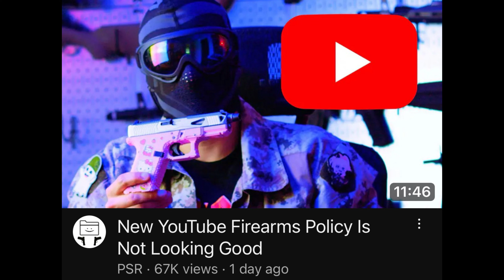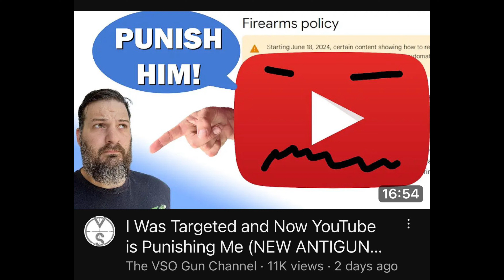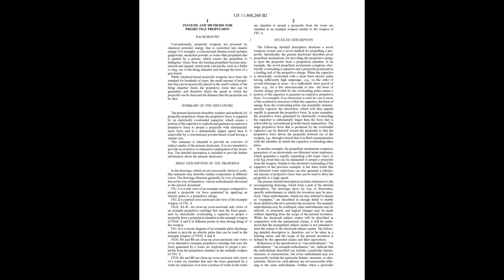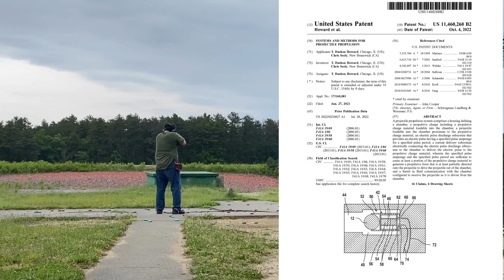State of the Channel - Milsurp Garage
-Wagon Wheel Chemistry?

In 1865, German chemist Friedrich August Kekulé claimed to have discovered the ring structure of benzene after dreaming of a snake eating its own tail. Kekulé, who was a leading figure in the theory of chemical structure, believed the dream helped him realize that benzene's structure was a hexagonal ring of six carbon atoms, similar to a wagon wheel.

-The “Flower of Life” and Math?

Terrance Howard has long expressed a deep fascination with a geometric figure known as the “Flower of Life.” This symbol, which dates back to ancient civilizations, is believed to represent the fundamental patterns of the universe. Think of it as a beautiful, intricate snowflake-like pattern that repeats itself. Howard suggests that traditional mathematics, particularly the value of one, is flawed. Instead, he believes that understanding the universe requires a new mathematical framework based on this sacred geometry.

The Flower of Life has roots in sacred geometry, which has been studied by various ancient cultures, including the Egyptians and Greeks. This symbol is often linked to the fundamental shapes and patterns found in nature. Howard’s ideas are influenced by the belief that these geometric patterns can reveal deeper truths about the universe. Sacred geometry involves the study of shapes and symbols that have been used in art, architecture, and nature throughout history.

-Multidimensional Model of the Flower of Life?

Howard takes the Flower of Life concept further by creating a multidimensional model. Imagine taking a flat, intricate pattern and folding it into a complex, three-dimensional structure, like origami. This model illustrates the interconnectedness of all things in the universe. According to Howard, this multidimensional Flower of Life is key to understanding the fabric of reality and the true nature of existence.

Howard’s expansion of the Flower of Life into a three-dimensional model suggests a deeper level of complexity and interconnectedness. This idea may be inspired by modern physics’ exploration of higher dimensions, as proposed in string theory and M-theory, where the universe is seen as having multiple dimensions beyond the three we experience.

-The Lynchpin Concept?

Howard’s Lynchpin concept explores the fundamental role of the square root of two in understanding the universe’s geometry. Imagine a key that unlocks a complex puzzle. The Lynchpin, as Howard describes it, is this key. It’s crucial to his theories about the interconnectedness and fundamental nature of the universe. He believes that by examining this constant, we can uncover deeper truths about reality.

-New Form of Projectile Propulsion?

You tell me. Go to Google Patents and look up US11460260 B2 and judge for yourself.  Crazy or sane?  Full of crap or legit?

Does he scare…….”them”?  Based on their reactions , I’ll bet he does.

1)  Donald Trump Jr. on Tucker Carlson.

2)  Eric Weinstein on Terrence Howard's Joe Rogan Interview.

3)  Breaking New Ground?

Was amazed to see that weeks after this video, todays newly dropped Joe Rogan Experience #2171 features Eric Weinstein & Terrence Howard.